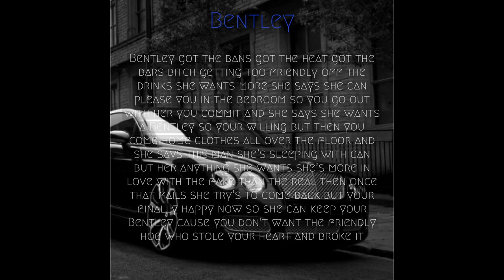BIG JACOB - Bentley